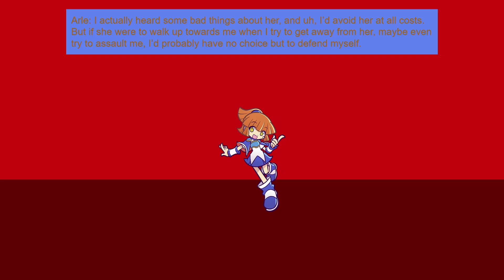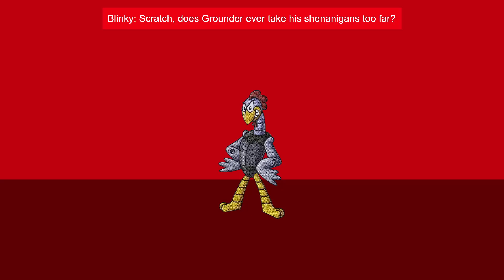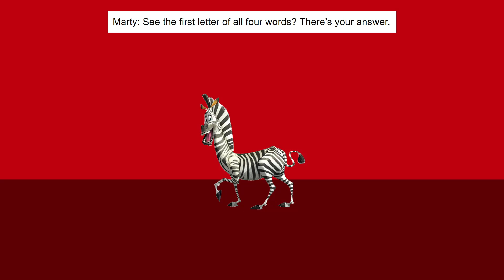Character Ejection Q&A - Episode 1